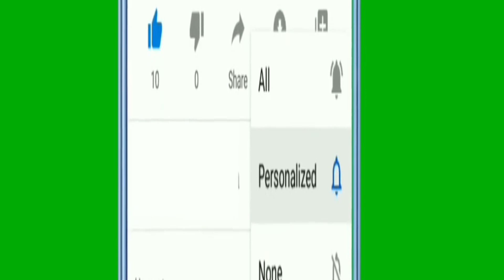Ramoji Film City Holiday Carnival Hyderabad | Carnival Parade at Ramoji Film City | Carnival 2023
Ramoji Film City Holiday Carnival

Filmy Duniya is a popular term used to refer to the world of cinema or the film industry. It encompasses the glamour, drama, and larger-than-life aspects associated with movies. Ramoji Film City is a renowned film studio complex located in Hyderabad, Telangana, India. It is one of the largest integrated film cities in the world and covers an expansive area of over 2,000 acres. Ramoji Film City has been a significant hub for the Indian film industry, hosting the production of numerous movies, television shows, advertisements, and other audiovisual projects.